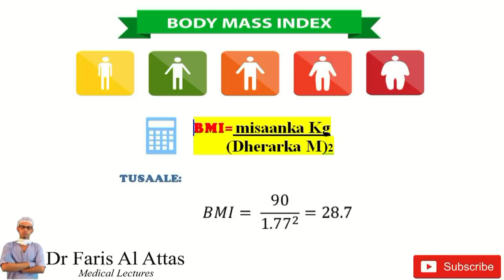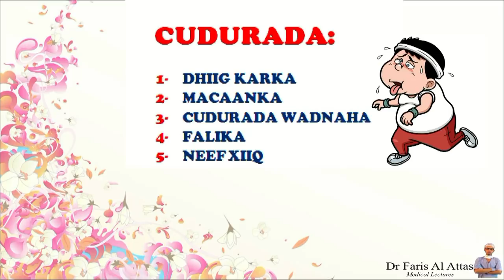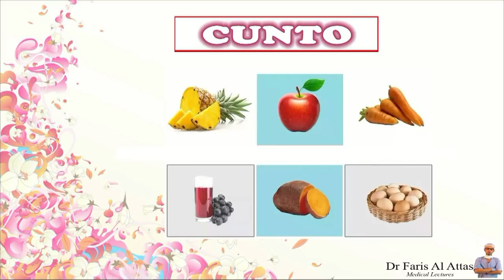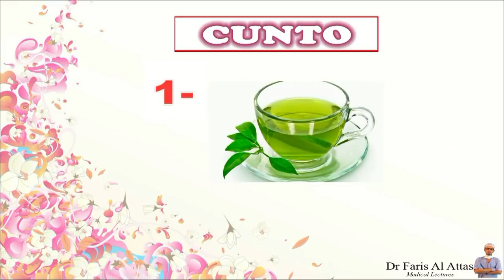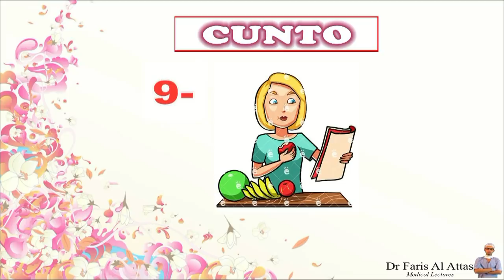SIDA UGU FUDUD EE MIISAANKA LA ISKAGA RIDO. Dr faris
SIDA UGU FUDUD EE MIISAANKA LA ISKAGA  RIDO.